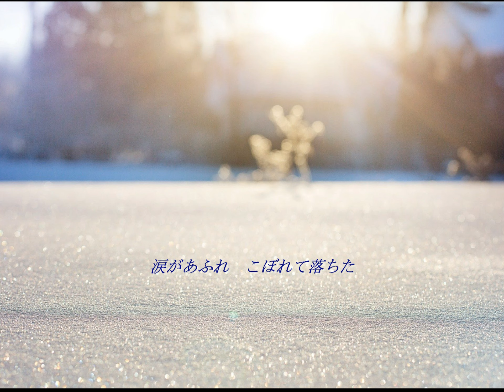【オリジナル曲】かけがえのないあなた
ストーリーのある作品です。実話ではなく創作です。親心を歌いました。
場面や、情景の浮かぶ曲になっていればうれしいです。
どうぞごゆっくりお聴きください。

「かけがえのないあなた」

あなたのやわらかな頬を　両手でそっと包み込む
その温もりに触れる度　私は幸せ感じた
「かけっこ　しようよ」
幼いあなたは　息をはずませ　笑いながら
私のあとを　追いかけていた

あなたの背が私よりも　ほんの少し高くなって
二人の視線近づいた　だけど遠くを見つめてた
「何が　あなたを」
問いかけてみても　心を閉ざして　背を向けて
私の言葉　もう届かない

あなたの心の扉の　鍵を探していたけれど
時は流れ 雪も解けて　凍てつく扉 開いたの
「お母さん　ありがとう」
少し大人びた　あなたの声が　聴こえたら
涙があふれ　こぼれて落ちた

あなたのいないこの家は　少し広くなったけれど
時の流れは早いもの　この冬ももうすぐ終わる
「元気にしてます」
あなたの手紙を　何度も何度も　読み返す
やわらかな頬　手が思い出す